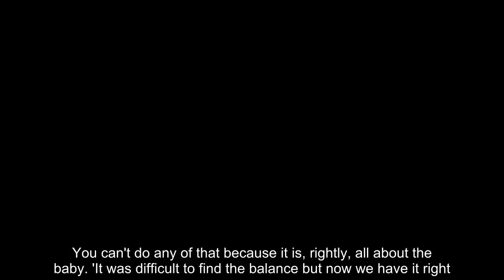Newcastle captain Lascelles enjoys Florence break with Harpinder Rai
Newcastle captain Jamaal Lascelles has made the most of the international break by taking a romantic trip to Italy with partner Harpinder Rai.The 25-year-old was spotted strolling through the city of Florence with his other half as they took selfies and enjoyed a spot of shopping.Lascelles even stopped to chat to volunteers for a charity called Lautari, signing a petition in aid of young people suffering from drug addiction. Rai, a former Miss Leeds, clung on to a Massimo Dutti bag which contained a present from the defender. The couple welcomed their first child, Jamari, last September, but appeared to have left their child at home for the romantic break.  Speraking about the difficulties of juggling a new-born and his role as a footballer, Lascelles told the Sunday Sun: 'For a sportsman becoming a father for the first time is always a difficult time. The first two or three months are always difficult.'Before you'd go home and have a nap or watch a movie. You can't do any of that because it is, rightly, all about the baby. 'It was difficult to find the balance but now we have it right.'   CAPTAIN LASCELLES' SEASON SO FAR   Appearances: 28Assists: 1 Clean sheets: 9Bookings: 4 The centre back showed no signs of the injury that kept him out of Newcastle's previous clash with Bournemouth, the former Nottingham Forest youth product missing the game at the Vitality Stadium with a knee injury. And he appeared in good mood, as he relaxed in the Tuscan capital. That mood will no doubt have been helped by recent form, which has seen Rafa Benitez's side pull away from the relegation dogfight. The Magpies have picked up 10 points in their last five matches to move them up to 13th in the table. They return to Premier League action on Monday, when they take on Arsenal at The Emirates. Lascelles has been a key component of Newcastle's defence yet again this season, missing just five league matches.